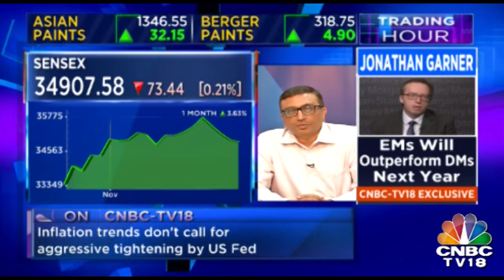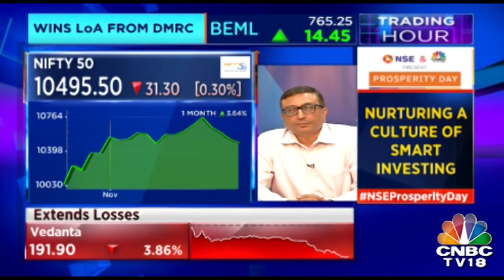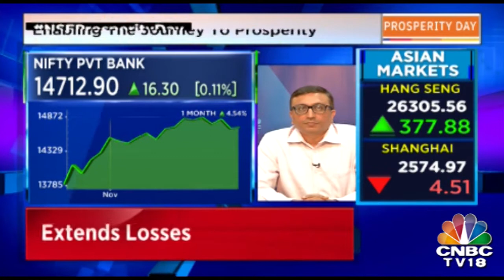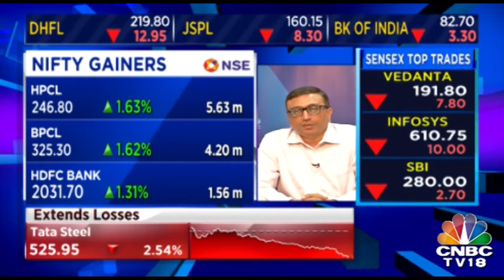Fundamental Of The Market by Nischal Maheshwari